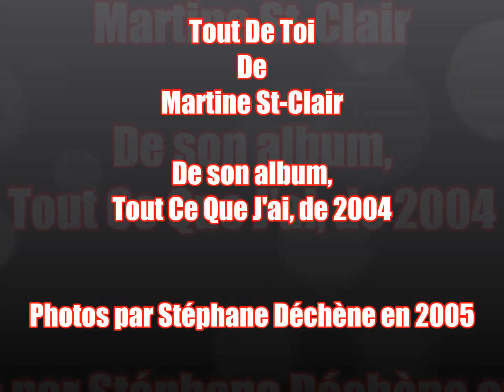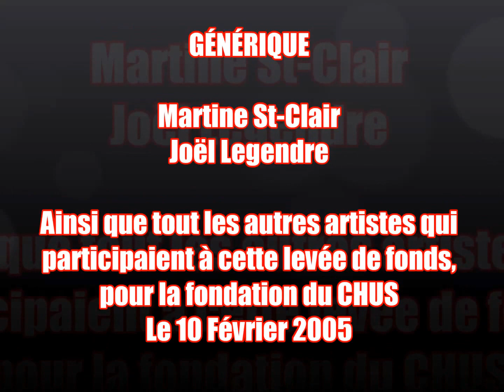Balade Martine St.Clair -Tout De Toi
Vidéo hommage, à cette grande dame de la chanson Québécoise qu'est Martine St-Clair. Photos de 2005. Cette chanson dont madame St-Clair a composé le texte et la musique, est tirée de son album, intitulé, Tout Ce Que J'ai, de 2004.